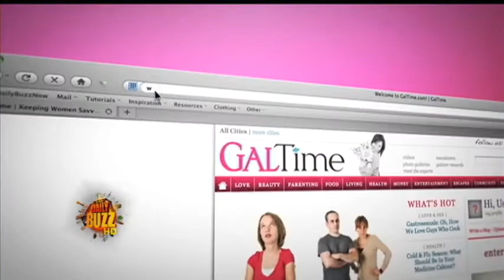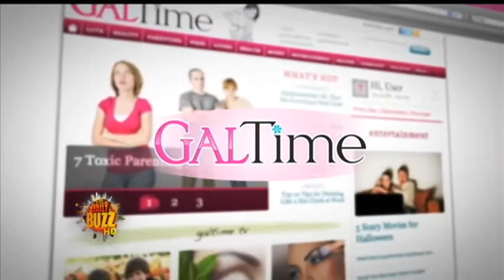Spring Beauty and Wellness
Brandi Williams from The Daily Buzz and Michelle Yarn from GalTime.com show off some cool ways to enjoy a healthy and fashionable Spring season.